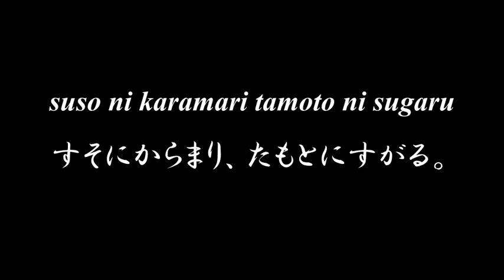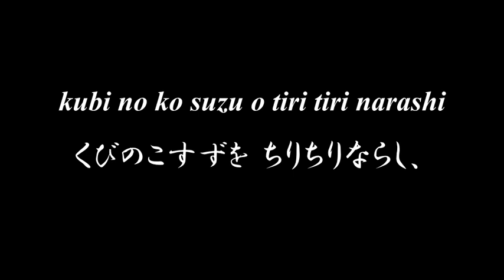Lovely Japanese song ◆ Uti no Koneko ◆ Accompaniment and Lyrics【うちの子ねこ】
◆◆◆ UTI NO KONEKO うちの子ねこ ◆◆◆

uti no ko neko wa
うちの子ねこは
kawaii ko neko
かはいい子ねこ、
kubi no ko suzu o
くびのこすずを
tiri tiri narashi
ちりちりならし、
suso ni karamari
すそにからまり、
tamoto ni sugaru
たもとにすがる。

うちの子ねこは
kawaii ko neko
かはいい子ねこ、
kubi no kosuzu o
くびのこすずを
tiri tiri narashi
ちりちりならし、
mari to jarete wa
まりとじやれては
en kara otiru
えんからおちる。